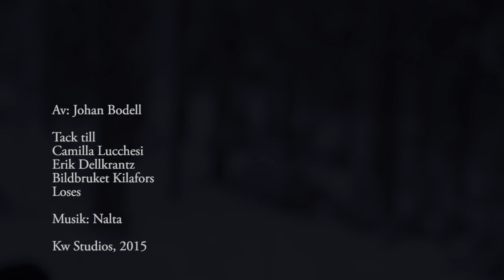Nalta - Jävlabergsmila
Musikvideo till Nalta - Hällabacken.

Musik: Jonas Lindblom, Erik Skoglund, Kristofer Olsson, Petter Platzgummer Söderström och Emil Löfstrand

Regi: Johan Bodell

Tack till:Camilla Lucchesi, Eric Dellkrantz, Bildbruket Kilafors, Loses

KwStudios, 2014